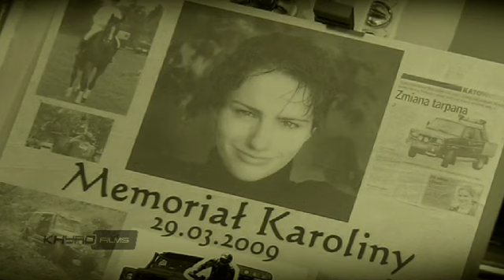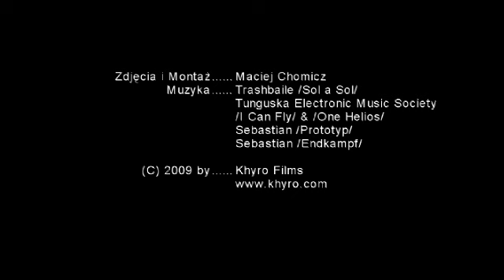GreatEscape Rally 2009. Żagań. Part 2 of 3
GreatEscape Rally 2009. Żagań. Poland. 4x4 Cars, Trucks, ATV's & MotoBikes.